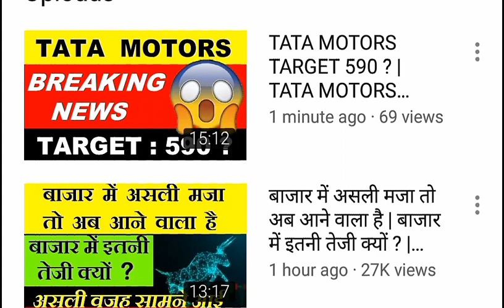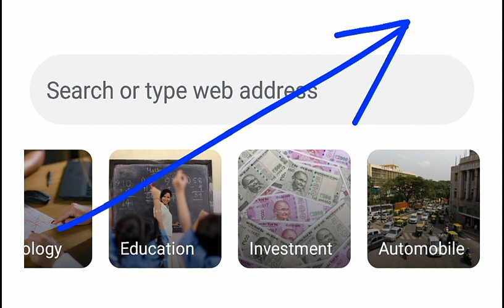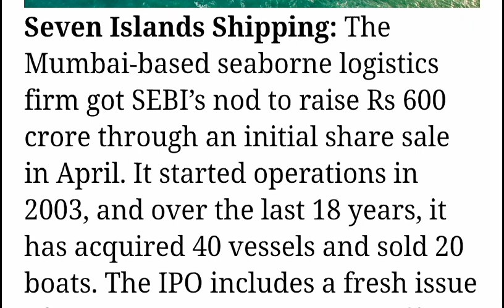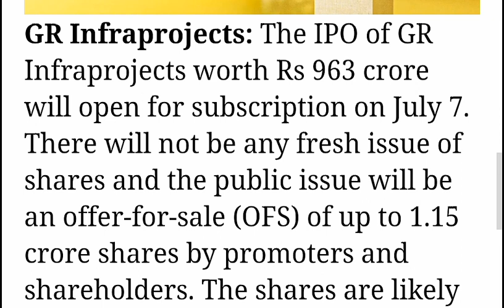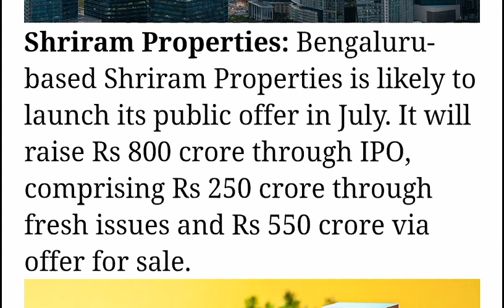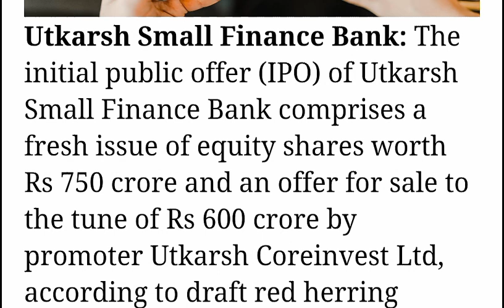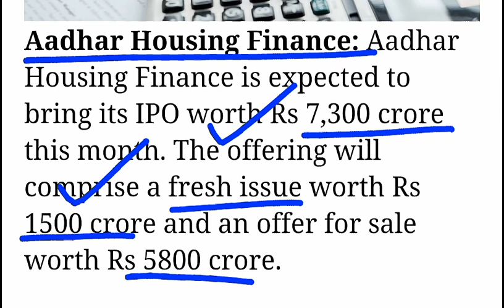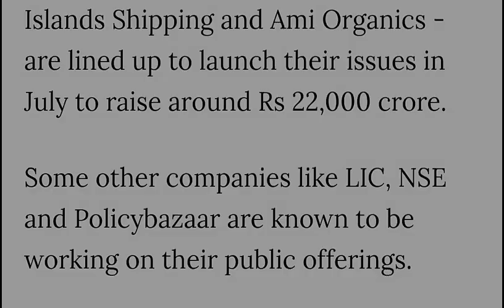23000 करोड़ | बाजार में पैसा छापने का मौका ( Don't Miss ) | Latest Stock Market Breaking News | SMKC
ty :)